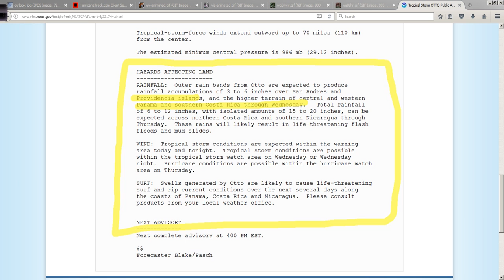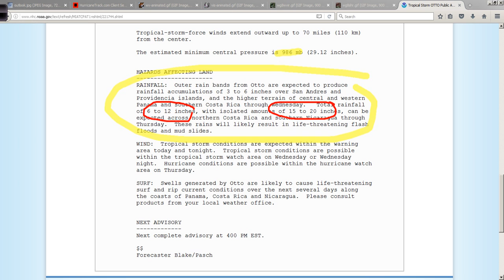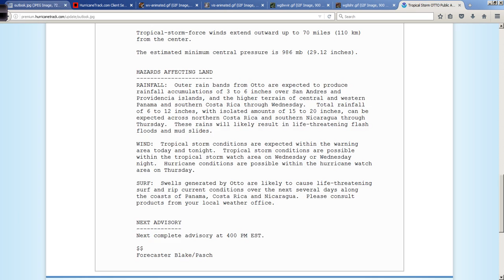Tropical Storm Otto Discussion: Nov 22, 2016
The latest on tropical storm Otto and the impacts that are expected for Panama, Costa Rica and Niaragua.